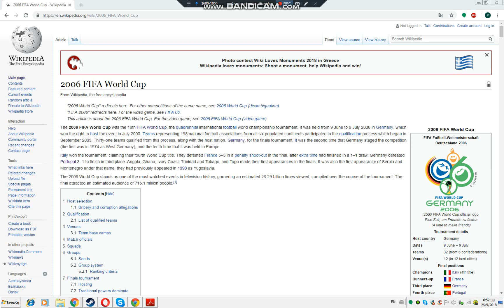2006 FIFA World Cup Champions Italy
2006 FIFA World Cup Champions Italy